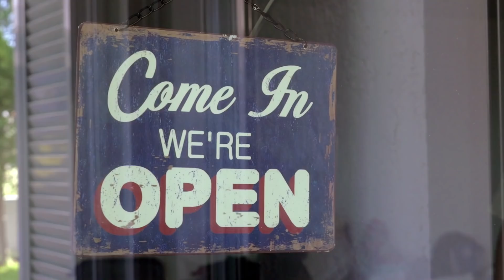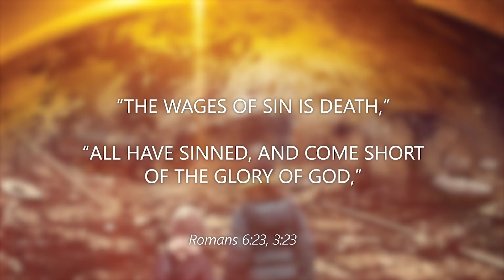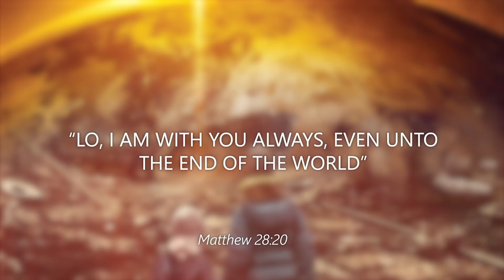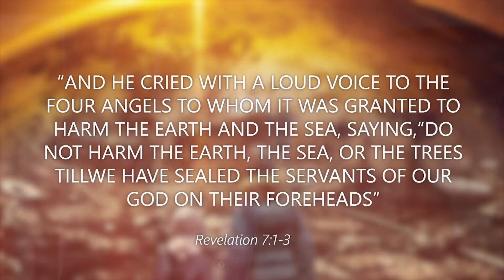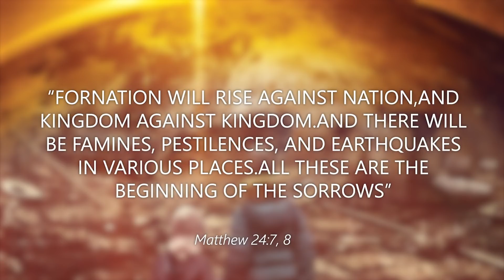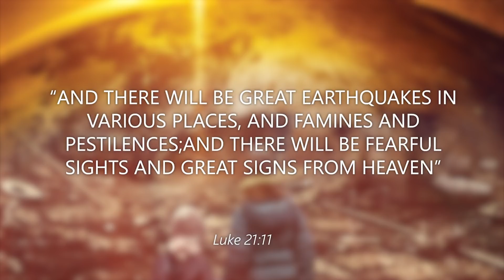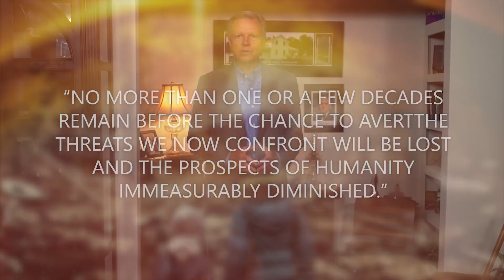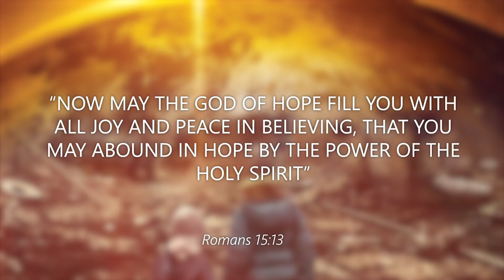In a World of Pestilences and Pandemics, We Can Find Hope in God - Pastor Mark Finley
Chapter 1 Pandemics, Pestilences, and Prophecy

  Our world has experienced a crisis of pandemic proportions. A fast-moving virus has ravaged country after country at lightning speed. The coronavirus has changed life as we knew it. COVID-19 is a strain of the virus family that we haven’t seen before.
  Presently researchers are in a race against time to develop scientifically tested and approved vaccines for this rapidly spreading virus. During the height of the virus international borders were closed. Schools suspended classes. Businesses mandated their workers to work from home. Restaurants closed. Movie theaters, amusement parks, and other entertainment venues shut their doors. Sporting events and large conventions were canceled. People were told to avoid gatherings of more than 10 individuals. “Social distancing” became a common theme in the news media. Federal and state agencies placed entire cities on lockdown. In some countries the medical system became overwhelmed. The international stock market plunged. Unemployment rates skyrocketed.
  Reports of the coronavirus dominated the news for months. International and local media outlets gave it round-the-clock coverage. The front pages of newspapers featured it daily. We had daily briefings and updates from public health officials. The entire world seemed to be consumed with this tiny, easily transmittable virus. At times we were left with more questions than answers. Many of those questions revolved around religious themes. Deep within our hearts we were seeking answers.

Book Mark Finley "Hope for Troubled Time"